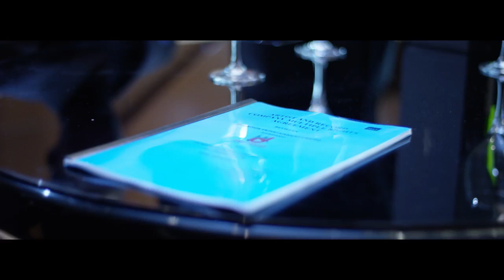DEK-NIYOR ENT SIGNS CHINKO EKUN (2017)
Chinko Ekun and Walinteen Pro signs With International Label Dek-Niyor Entertainment

Dubai based Record label, Dek-Niyor Entertainment becomes home to soon to be lawyer, energetic rapper and "shayo" crooner Oladipo Olamide aka "Chinko Ekun" (@chinkotiger) and sensational cinematographer Raji Adebowale aka "Walinteen Pro" (@walinteenpro).

On soaring higher after taking up the challenge to loose 15kg in a month, Chinko Ekun accompanied by his team and Cinematographer Walinteen Pro now become label mate to Dubai to claim his weight loss challenge pay check of N1million got a surprise record deal with the Dubai based record label "Dek-Niyor Entertainment ".

The record deal announced the birth of quality content which is to be churned out of the cabal of the artiste Chinko Ekun and label mate Walinteen Pro.

As we look into the enjoyable future with a foreseeable great experience , Dek-Niyor Entertainment uses this medium to congratulate Chinko Ekun and Walinteen Pro on synching into the bright side of the future.

Follow Chinko Ekun on Twitter - @ChinkoTiger